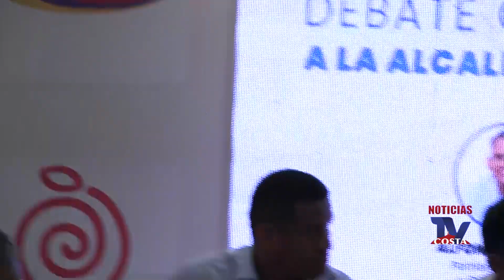Debate público de Candidatos a la Alcaldía de Santa Marta para el periodo 2024 -2027